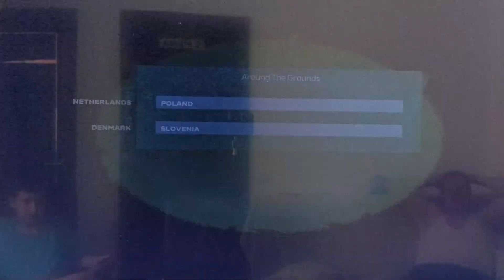Uefa Euro Srbija vs Engleska 🌟🌟🌟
Srb vs Eng gameplay od Tatka i Sinka like i sub napred momci Srbija🥰🥰🥰.